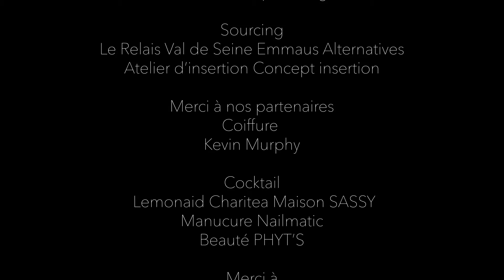LES RÉCUPÉRABLES - Défilé collection ESKALE SS18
Les Récupérables, marque d'upcycling, vous présente la collection ESKALE.

Les Récupérables - French Online Store & Worldwide- Sustainable fashion – Ethical & Upcycling Shop women's clothing and accessories, in limited edition by limited edition